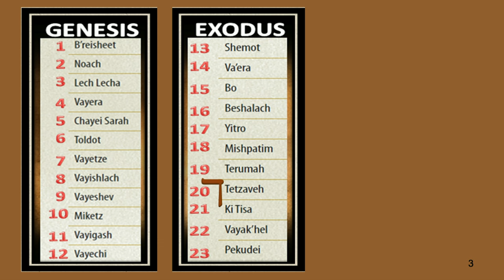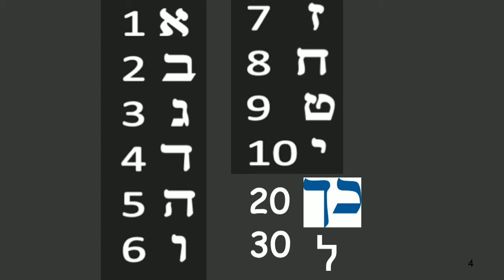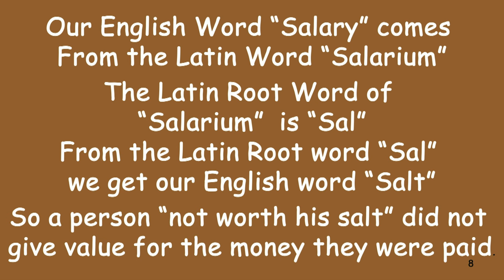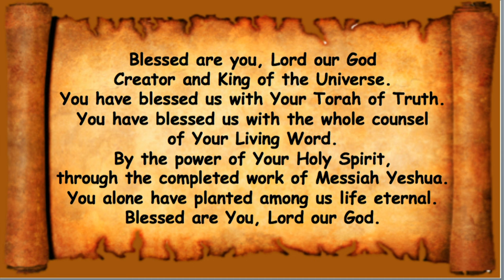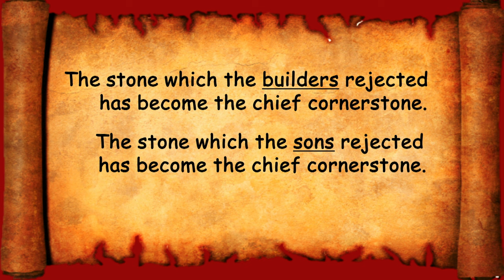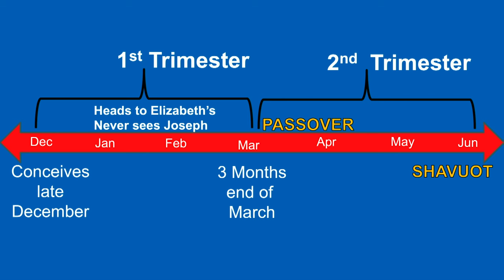*MESSAGE* February 24, 2024: Tetzaveh ("You Shall Command")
Tetzaveh
“You Shall Command”
Exodus 27:20-30:10
Ezekiel 43:10-43:27
1 Samuel 15:2-34
Mark 6:14-29

Exodus 27:20,21 And you shall command the children of Israel, that they bring
you pure oil olive beaten for the light, to cause the lamp to burn always. In the
tabernacle of the congregation without the veil, which is before the testimony,
shall be a statute for ever to their generations on the behalf of the children of Israel.
Leviticus 23:4 These are the feasts of the LORD, even holy convocations, which ye shall proclaim in their seasons.(times)
Matthew 5:17,18 Think not that I am come to destroy the law, or the prophets: I am not come to destroy, but to fulfil. For verily I say unto you, Till heaven and earth pass, one jot or one tittle shall in no wise pass from the law, till all be fulfilled.